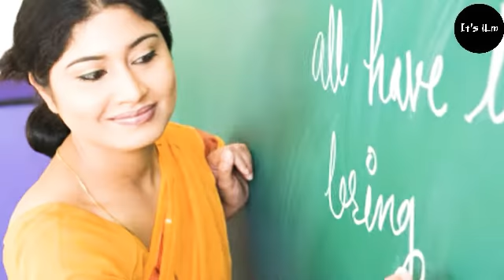Karnataka state syllabus/class-10/SSLC/history/Indian freedom struggle (part-9)...YGA